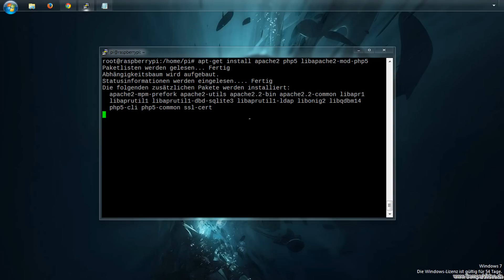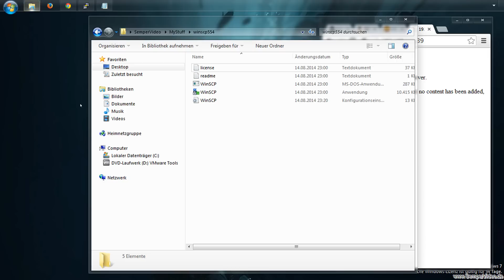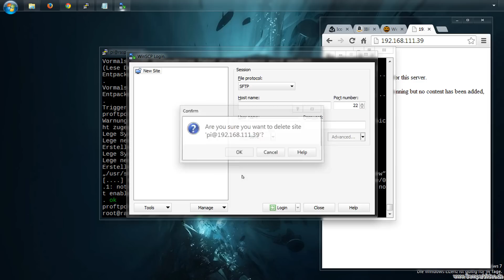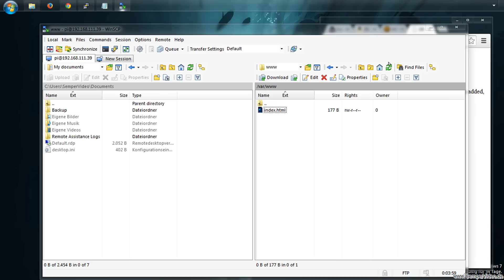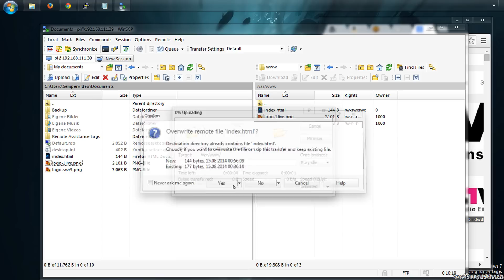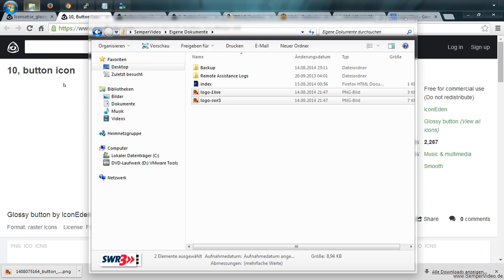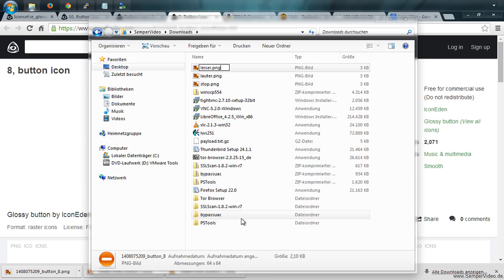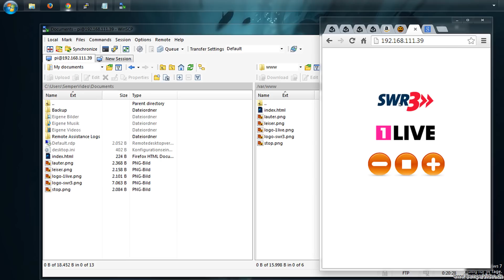Raspberry Pi: Internet-Radio (Teil 2 von 4)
In diesem Video wird gezeigt, wie Sie aus Ihrem Raspberry Pi ein Internet Radio machen können.

apt-get install apache2 php5 libapache2-mod-php5
apt-get install proftpd